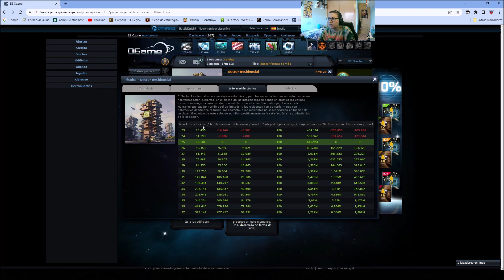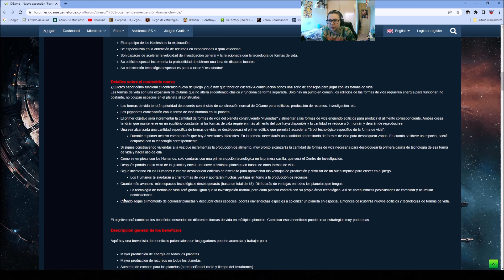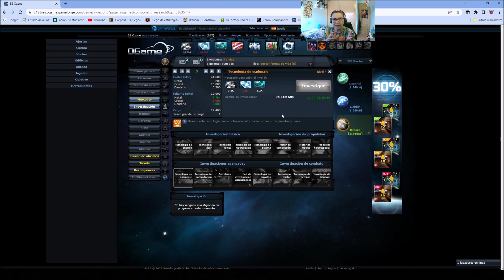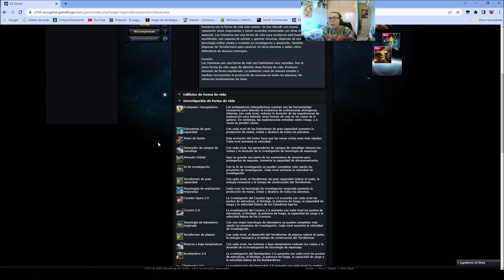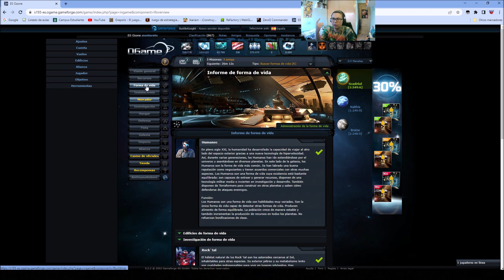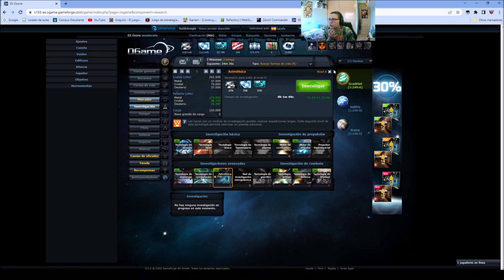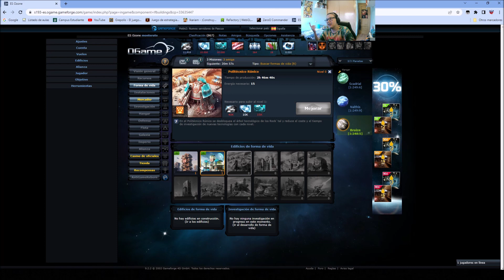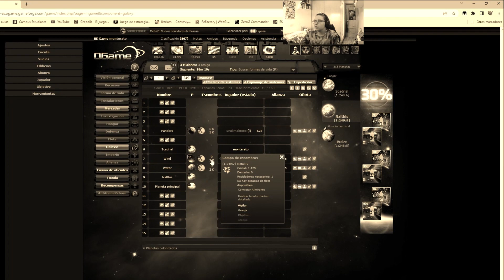OGame | Universo Ozone - Ep.3 "Como me repito, tomad 2 tazas xD"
Nueva serie de OGame en el canal, lo nuevo que tiene este universo es que han incluido la expansión de Formas de Vida. Intentaré que sea una serie constante y con cosillas divertidas. Le echaré muchas horas y probaremos la verdadera utilidad de la App de OGame Mobile.